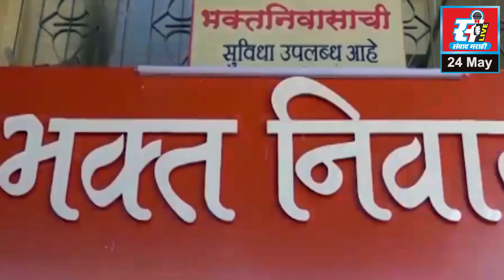महाराष्ट्र प्रदेश काँग्रेस कमिटीच्या बैठकीत नफरत vs मोहब्बत पुस्तकाचे प्रकाशन.